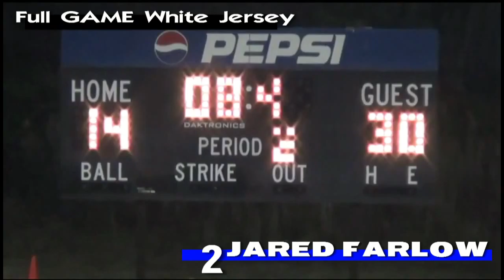Jared Farlow Full Game #2